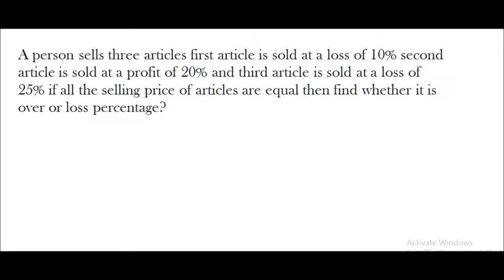PROFIT AND LOSS PART 3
profit and loss short tricks in telugu
aptitude short tricks in telugu